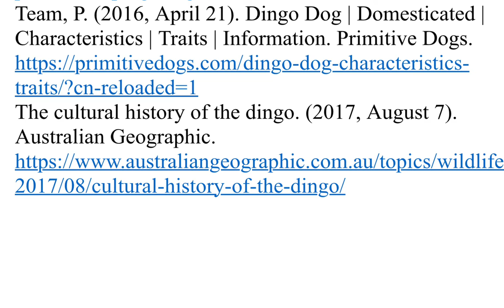PSY1HAE - The Dingo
Submitted in partial fulfilment of the requirements for PSY1HAE
School of psychology and public health